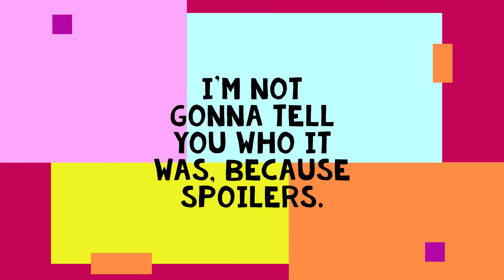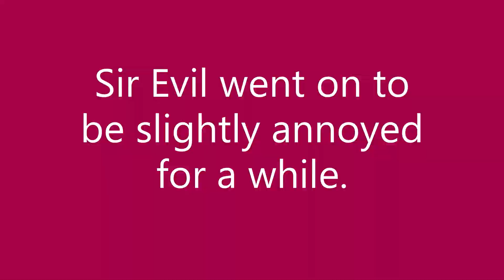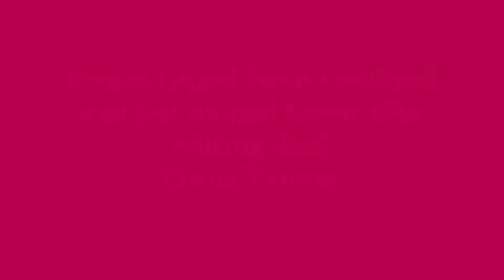Wizard Koala and the Other Side of the Fourth Wall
Wizard Koala's been thrown into Fourth Wall Prison! Will he manage to escape with his fellow inmates in time to stop Karl's devious plot? What is Karl's devious plot, anyway? Will we ever know?

Coming off the release of Wizard Koala 4!, I was super happy to be back making these movies, and everything was great. Sure, I had no idea where the trilogy would go next, but I was back, baby! Then, something happened that would change the franchise forever. My good friend and esteemed colleague thought it might be fun to film the next Wizard Koala at his birthday party. I agreed to this, so I brought all the characters that would be thrown into jail, my digital camera, and a smile. The rest of the colleagues that were attending the birthday gathered props and stuffed animals from my resident colleague's house, and we began filming the movie that would completely break the Wizard Koala formula in every way possible. On top of crossing over with the Lemon Show (which, evidently, was most of the original inspiration for Wizard Koala, if you don't remember or haven't been reading my description histories), I also sprouted two spinoff series, The Guard Show and The Tiny Cat Show (which may or may not ever actually finish production, but it's the thought that counts). So yeah, the Wizard Koala brand quadrupled in size, and everyone was happy. Also, it might be interesting to note that I worked pretty late into the night editing this one so it could be released on Thanksgiving. As a result, I was feeling pretty burnt out on Wizard Koala, and didn't make another movie for a good few months. But when I finally did make the 6th movie, it was definitely worth the wait, or so I'm told.